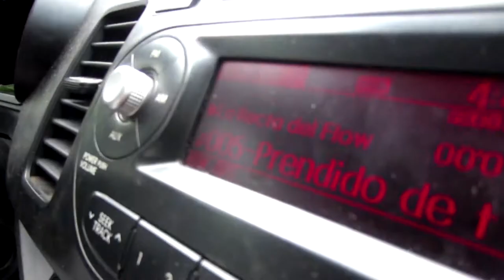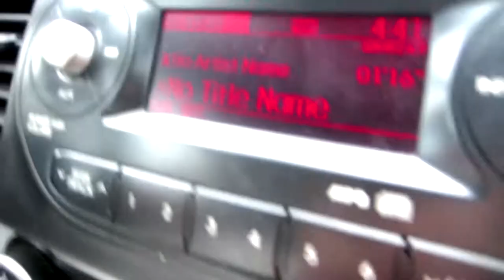La Recta del Flow - Prendio (Video Oficial)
Music video for Prendio (Video Oficial) performed by La Recta del Flow.